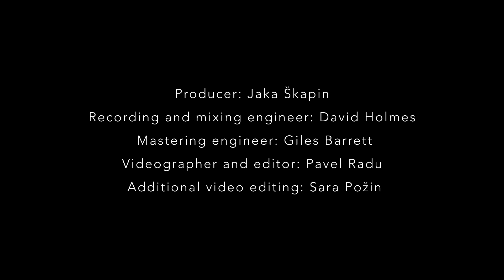1. Remembering (a live improvisation)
Remembering (a live improvisation) is a single from the six-voice, fully collaboratively improvised a cappella album titled Remembering.

It was recorded live at the Lightship 95 studio in London, during a 3h session on the 19th of July 2020 that brought together some of UK's most experienced collaborative vocal improvisers. There was no rehearsal, plan or musical director, just an open space with an invitation to express what was kept on the inside during the first three months of the Covid-19 pandemic and the first national lockdown.

This is a fully independent release funded by the performers and produced by Jaka Škapin. Thank you for supporting collaboratively improvised vocal music!

Solo by Briony Greenhill

Improvised live (including the words) on the 19th of July 2020
at Lightship 95 (London, United Kingdom)

Producer: Jaka Škapin
Recording and mixing engineer: David Holmes
Mastering engineer: Giles Barrett
Videographer and editor: Pavel Radu
Additional video editing: Sara Požin

Lyrics:

Tender bodies with voices inside
Uncurling my voice after time without space to sing
Learning again to listen to you
Learning again to trust the void
Remembering how to give voice to what comes through

Wicked wild fairies, Goddess of song
Come and sing through us carry us along
Let us be imperfect and children and grand
And may the winds blow us wherever they can